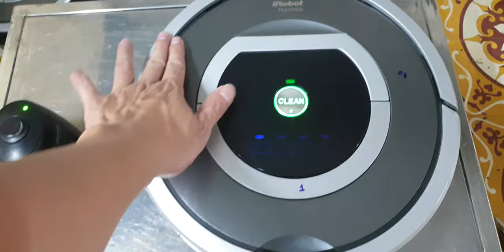#0989897559- Irobot roomba 780 test ok